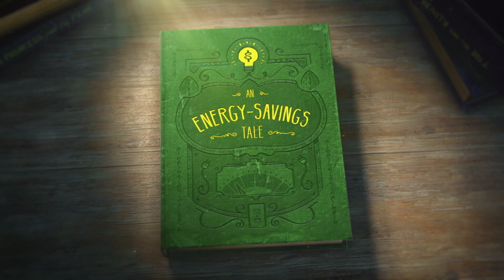BGE FairyTale - QHEC